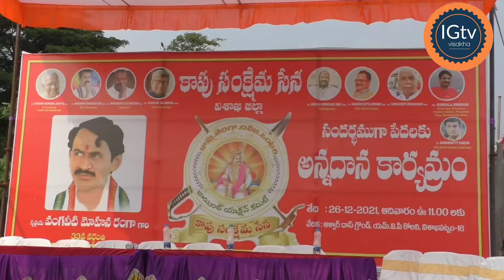వంగవీటి రంగ 33వర్థంతి వేడుకలు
కాపు సంక్షేమ సేన విశాఖ జిల్లా అధ్యక్షుడు గుర్రాల శ్రీనివాస్ ఆధ్వర్యంలో  వంగవీటి మోహన రంగా 33వ వర్ధంతి వేడుకలుఆదివారం ఘనంగా నిర్వహించారు. ఎంవిపి కాలనీ ఆళ్వార్ దాస్ గ్రౌండ్లో ఏర్పాటుచేసిన వంగవీటి వర్ధంతి వేడుకలకు ముఖ్య అతిధిలుగా జనసేన నాయకులు సుందరపు విజయ్ కుమార్,వంగవీటి రంగా అన్న కుమారుడు వంగవీటి మేఘనాధ్,గంధం లక్ష్మీ సత్య శేఖర్ కాపు సేన సంక్షేమ సంగం రాష్ట్ర కార్యదర్శి
కాపు నాయకులు ముక్కా శ్రీనివాసరావు, డ్రీమ్ షెల్టర్స్ ఇన్ఫోమాటిక్స్ అధినేత రవి శంకర్ పాల్గొన్నారు. ముందుగా వంగవీటి మోహన  రంగా విగ్రహానికి పూలమాలలు వేసి నివాళులు అర్పించారు. అనంతరం అతిధులు మాట్లాడుతూ వంగవీటి రంగా ఆశయ సాధనకు ప్రతిఒక్కరు కృషిచేయాలనిపిలుపునిచ్చారు. ప్రతియేటా ఆయన వర్ధంతిని పురస్కరించుకుని పేదలకు పళ్ళు ,బట్టలు, భారీ అన్నదాన కార్యక్రమం నిర్వహిస్తున్న కాపు సంక్షేమ సేన నాయకులను అభినందించారు.  కాపుల కోసమే కాకుండా.బడుగు బలహీన వర్గాల అభ్యున్నతికి కృషిచేసిన మహోన్నత వ్యక్తి రంగా అని కొనియాడారు.  ప్రతి పేదవాడు కడుపునిండా అన్నం తినాలనే ఉద్దేశ్యం తో కృషి చేసిన వ్యక్తి  అని దళితుల ఇళ్లపట్టాలకు సంబంధించి ఉద్యమం చేస్తుండగా ఆయన్ను హత్య చేశారనిఅన్నారు. తెలుగువారి ప్రతి గుండెలో చిరస్థాయిగాఆయన ఉంటారని అని కొనియాడారు. ప్రతి కాపు సైనికుడు రంగా గారి ఆశయ సాధనకు కృషిచేయాలని పిలుపునిచ్చారు ఈ కార్యక్రమంలో ఎమ్మి శ్రీను,రేవతి కాపు సంక్షేమ సేన నేతలు పాల్గొన్నారు.